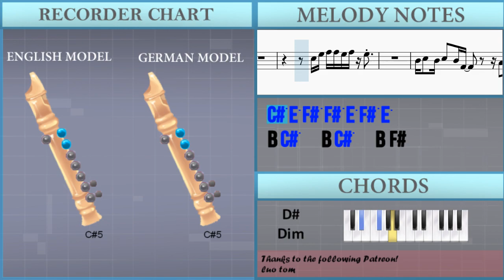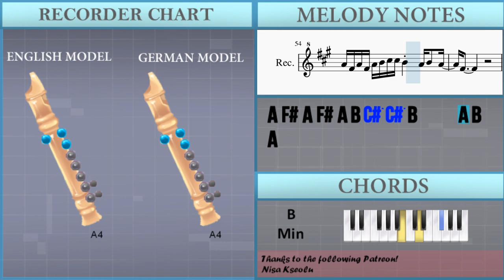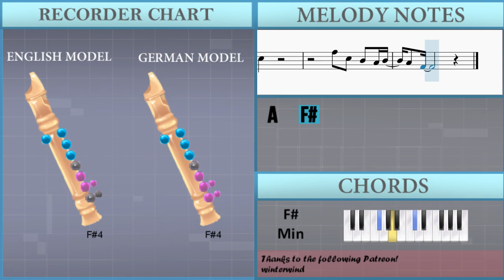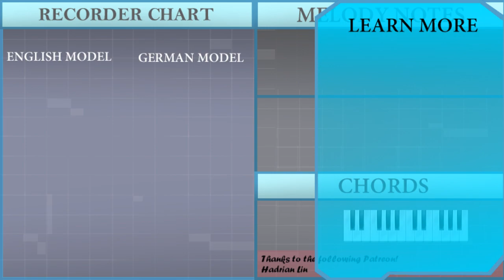How to play The Real Folk Blues (Cowboy Bebop) by The Seatbelts on Recorder (Tutorial)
The easiest way to learn how to play The Real Folk Blues (Cowboy Bebop) by The Seatbelts on the recorder. It's a recorder tutorial for The Real Folk Blues (Cowboy Bebop) by The Seatbelts.

EasyMusicLesson teaches you to play the your favorite instrument, through easy and simple animation so that you too can learn how to play The Real Folk Blues (Cowboy Bebop) by The Seatbelts on the recorder easily. A recorder tutorial with visual animation graphic.

Chords of Recorder arrangement:
F# Min   A Maj   D# Dim   D Maj   F# Min   A Maj   D# Dim   D Maj
F# Min   A Maj   B Min   F# Min   E Maj   F# Min   A Maj   B Min
F# Min   F# Min   F# Min   A Maj   B Min   F# Min   E Maj   F# Min
A Maj   B Min   F# Min   B Min 7   C# Min 7   D# Min 7   D Maj 7
C# Dom 7   C# Dom 7   B Dom 7   C# Dom 7   F# Min   E Min 7
D# Min 7 b5   C# Dom 7   E Min 7   A Dom 7   B Maj   D Maj
A Maj   B Dom 7   C# Dom 7   F# Min   A Maj   D# Dim   D Maj
F# Min   A Maj   D# Dim   D Maj   F# Min   A Maj   B Min   F# Min
E Maj   F# Min   A Maj   B Min   F# Min   B Min 7   C# Min 7
D# Min 7   D Maj 7   C# Dom 7   C# Dom 7   B Dom 7   C# Dom 7
F# Min   E Min 7   D# Min 7 b5   C# Dom 7   F# Min   F# Min
B Dom 7   C# Dom 7   F# Min   E Min 7   D# Min 7 b5   C# Dom 7
E Min 7   A Dom 7   B Maj   D Maj   A Maj   B Dom 7   C# Dom 7

Melody notes of Recorder:
C#5 E5 F#5   E5 F#5   E5 A5
C#5 E5 F#5 F#5 E5 F#5 E5
B4 C#5   B4 C#5   B4 B4 F#4     A4   F#5 E5
D5 D5 C#5         C#5 B4
A4 F#4 A4 F#4 A4 B4 C#5 C#5 B4   F#4 A4   B4 A4
B4 C#5
F#5 F#5 C#5         C#5 B4
A4 F#4 A4 F#4 A4 B4 C#5 C#5 B4     A4 B4   A4
A4 F#4
B4 C#5   B4 C#5   B4 F#4       A4   F#5 E5
F#4 C#5
B4 C#5   B4 C#5   B4 B4 F#4       A4 F#5
E5         F#5 F#5 C#5         C#5 B4
F#4 F#4
F#4   F#4 F#4   B4     F#4   F#4 F#4   C#5
F#4 F#4 F#4     F#5   E5   C#5   B4 C#5
A5   F#5   E5   C#5   B4   A4
B4     A4 B4 C#5   F#4     C#5 E5 F#5
A5           F#5 F#5             A5
G#5       G#5   F#5 G#5
B4     A4 B4 C#5   F#4     F#4 A4 B4   C#5
F#5   C#5   B4   A4 B4
A4   F#4
B4 C#5   B4 C#5   B4 F#4         A4   F#5
E5         D5 D5 C#5         C#5 B4
F#4 C#5
C#5 C#5   B4 C#5   B4 B4 F#4       A4 F#5
E5         F#5 C#5           C#5 B4
F#4
C#5   E5   F#5   B4 B4 B4 B4 A4
F#5           C#6 B5     A5 A5 F#5
A4   F#4